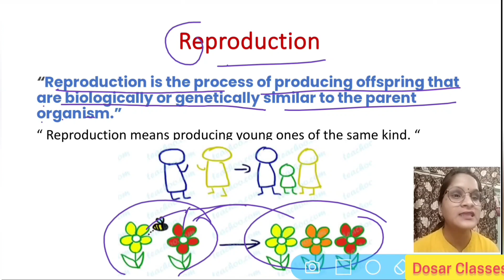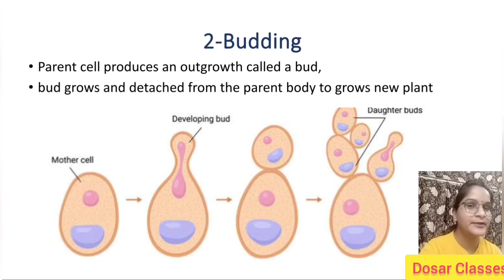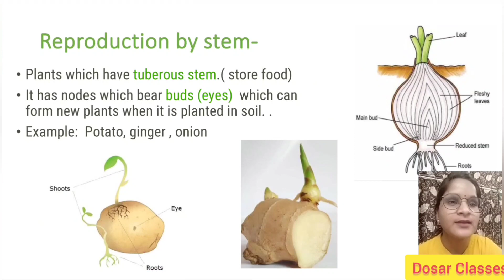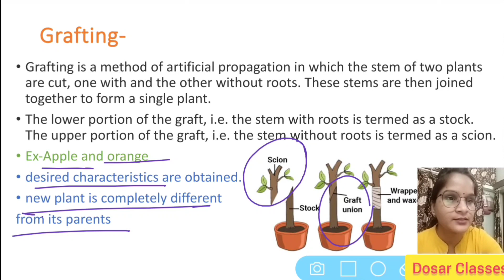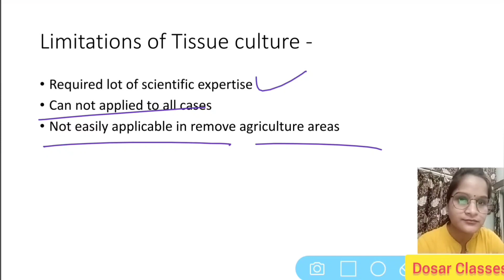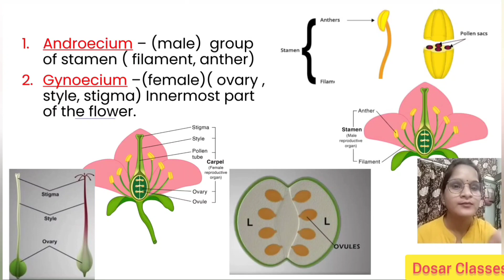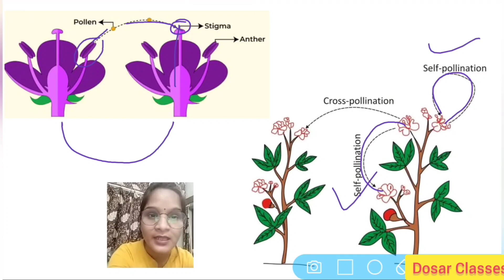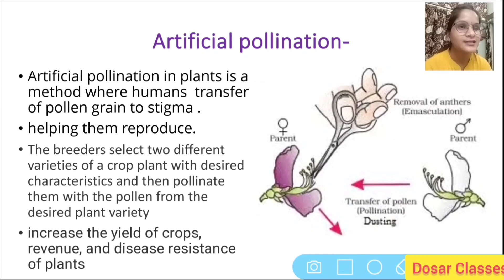Class-8, Biology, ICSE, Reproduction in Plants, full chapter in 1 shot